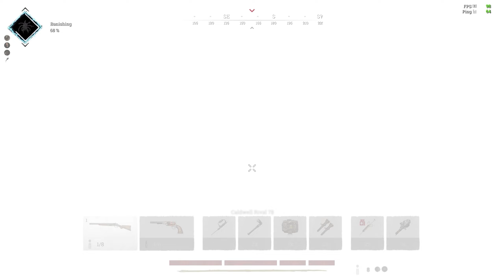Hunt Showdown daily highlight #1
slugging hard